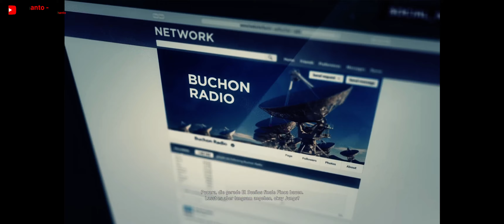Ghost Recon Wildlands #087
ÜBER "Ghost Recon Wildlands"
Titel:   Tom Clancy’s Ghost Recon Wildlands
Genre:               Tactical Shooter
Entwickler:       Ubisoft Paris,
                           Ubisoft Annecy,
                           Ubisoft Montpellier,
                           Ubisoft Milan,
                           Ubisoft Romania,
                           Ubisoft Reflections
Publisher:         Ubisoft

Ghost Recon Wildlands spielt in Bolivien, einem Binnenstaat in Südamerika. Vier Ghosts, Mitglieder einer militärischen Spezialeinheit, gehen gegen das Drogenkartell Santa Blanca vor. Der Kopf des Schmuggelhandels, die eiskalte Gangsterin La Reina de la Belleza, ist einer der Hauptkontrahenten der Spezialeinheit. Das Oberhaupt des Kartells ist El Sueño, der vom Auftragskiller zum Anführer des Kartells aufgestiegen ist.
Dieses Let´s Play wurde Ihnen päsentiert von Phantomias, Vielen Dank fürs zuschauen ;)
Bis morgen oder Montag zur nächsten Folge von "Ghost Recon Wildlands"